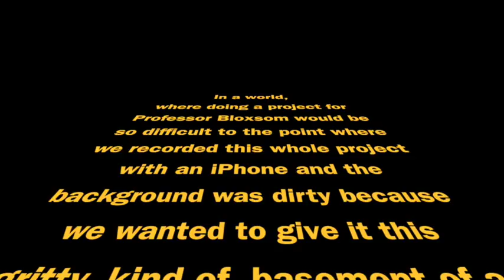Sword presented by the Alfred State Baseball Team....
project for Microeconomics.